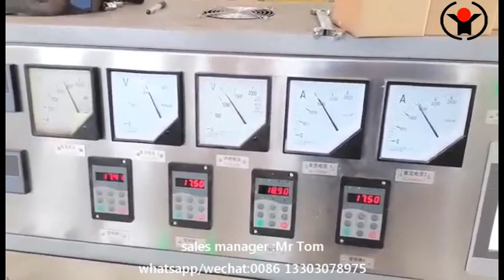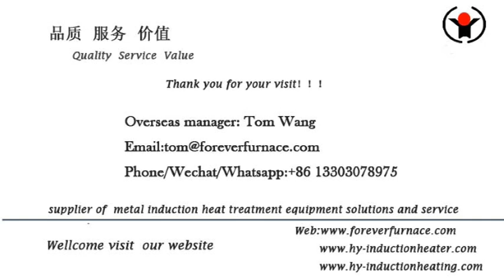steel ball hot forging rolling system FOREVER